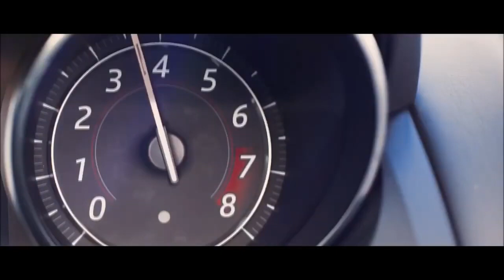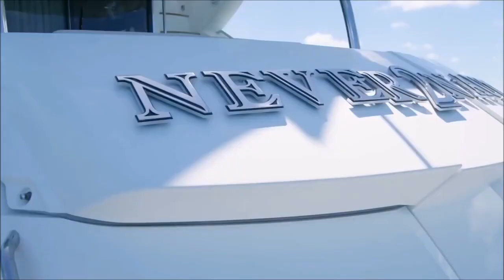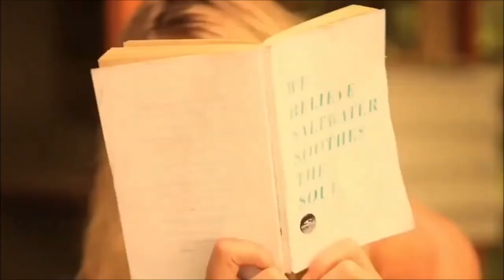Ibiza Summer Mix 2020 🌱 Best Of Tropical Deep House Music Chill Out🌱 Mix By Deep Zone Vol.121